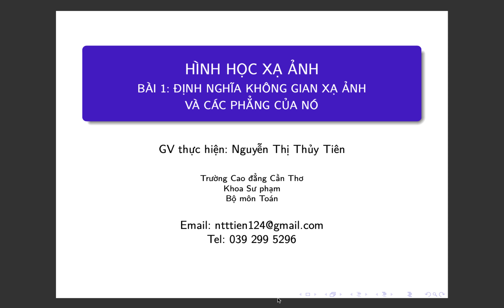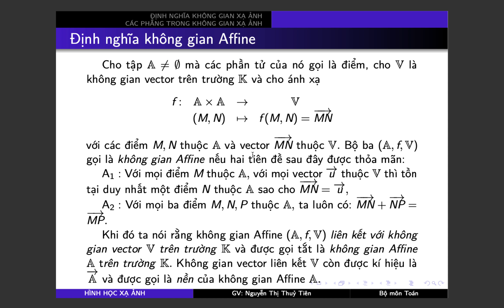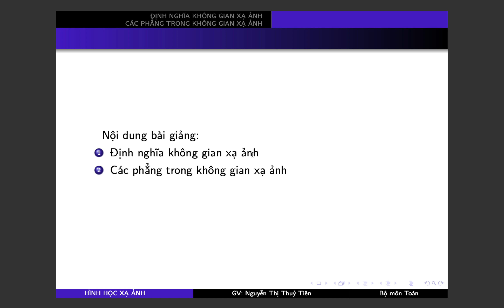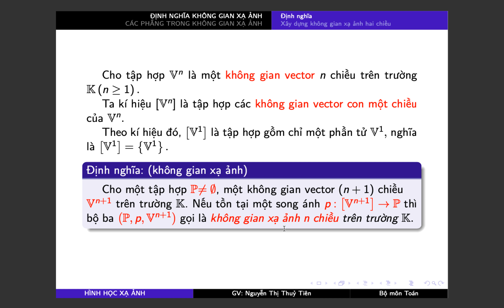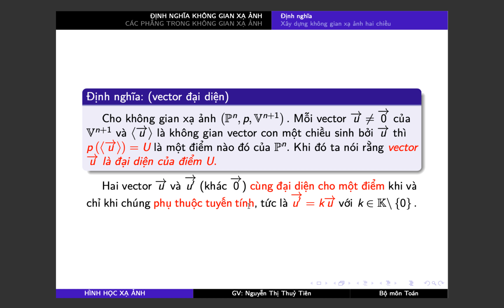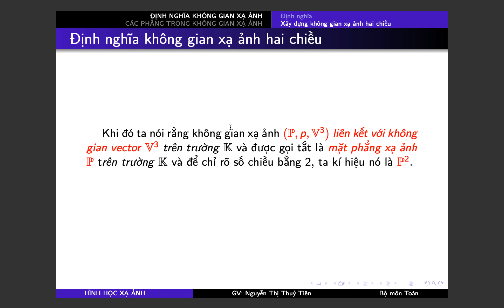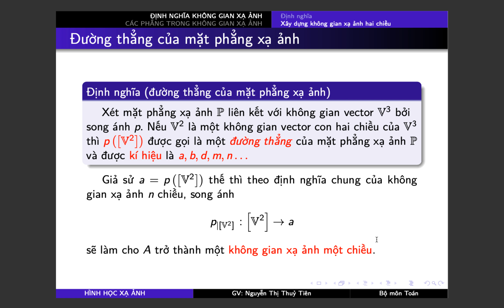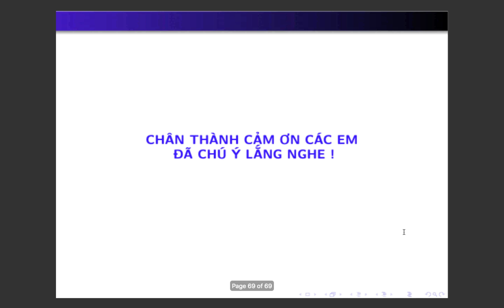[HÌNH HỌC XẠ ẢNH] Bài 1.1-Định nghĩa không gian xạ ảnh và các phẳng của nó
Nội dung bài giảng:
1. Định nghĩa không gian xạ ảnh;
2. Các phẳng trong không gian xạ ảnh.

Các bạn xem các giảng HÌNH HỌC XẠ ẢNH của từng bài tại đây:

Bài 1.4: Phương trình của m-phẳng xạ ảnh (Phần 1): Phương trình tham số của m-phẳng

Bài 1.4: Phương trình của m-phẳng xạ ảnh (Phần 2): Phương trình tổng quát của m-phẳng

Bài 1.4: Phương trình của m-phẳng xạ ảnh (Phần 3): Phương trình tổng quát của siêu phẳng

Bài 1.4: Phương trình của m-phẳng xạ ảnh (Phần 4): Vị trí tương đối của các phẳng xạ ảnh